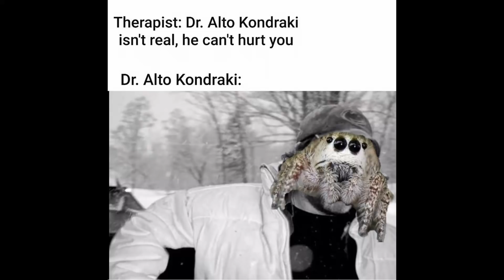SCP Memes | #41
Credits:
Im_Just_J#5824 @ Discord
Old Man Consequences#1544 @ Discord
Special thanks to Racechamp#5728 for alot of the memes at the end